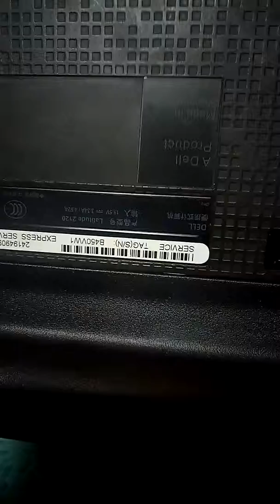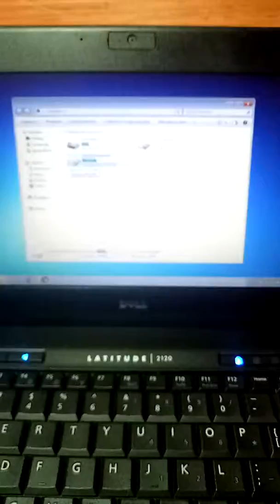Dell netbook order to Mr Lester from Quezon City